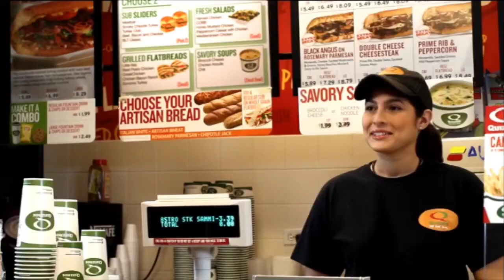Quiznos - Choose 2 - TV Commercial (Puerto Rico, 2012)